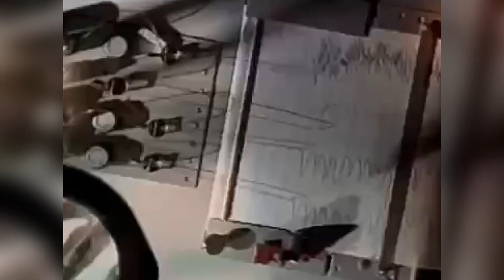Триллеры с непредсказуемой развязкой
Привет, друзья! Всем нам нравятся фильмы с лихо закрученным сюжетом и неожиданной концовкой, но когда все раскрученные фильмы в таком духе уже просмотрены, приходится часами искать менее известные картины. Мы решили вам помочь и составили подборку малоизвестных фильмов с неожиданным финалом.

0:00 Интро
0:43 10. «Что скрывает ложь» 2000 (КП: 7.1 IMDb: 6.6)
1:12 09. «Обитель теней» 2017 (КП: 6.9 IMDb: 6.7)
1:44 08. «Детектор лжи» 1997 (КП: 7.2 IMDb: 6.6)
2:15 07. «Отзвуки эха» 1999 (КП: 6.9 IMDb: 7.0)
2:50 06. «5 неизвестных» 2005 (КП: 6.6 IMDb: 6.5)
3:22 05. «Яма» 2001 (КП:7.0 IMDb: 6.2)
3:46 04. «Связь» 2012 (КП: 7.1 IMDb: 7.2)
4:15 03. «Тупик» 2003 (КП: 6.7 IMDb: 6.6)
4:42 02. «Тело» 2012 (КП: 7.4 IMDb: 7.6)
5:31 01. «13-й этаж» 1999 (КП: 7.6 IMDb: 7.1)